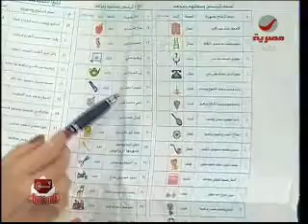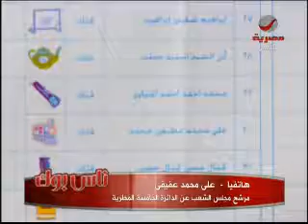‫أزمة الانتخابات تشتعل في السلام‬